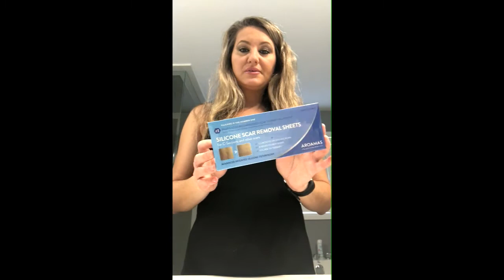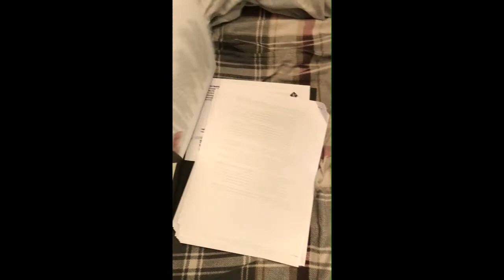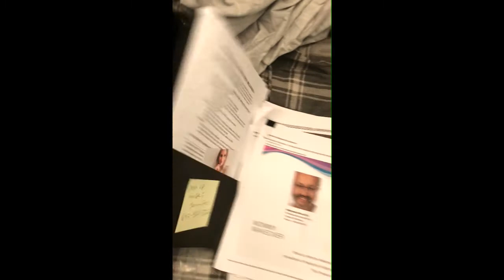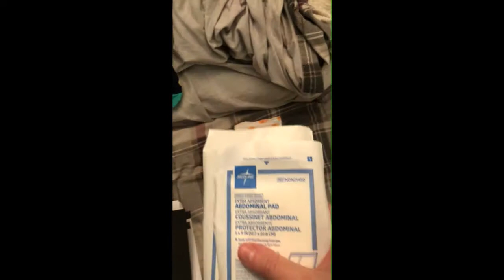What's In My Hospital Bag? 4 Days Pre Op Mommy Makeover & more amazon hauls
Hey Guys

We are down to the finish line!!  I'm at the point of packing my hospital bag and I have acquired some more items for in the car / post op care.  Have a looksie!

This is a personal Vlog on my journey to a mommy makeover plaster surgery; to include:

- breast lift
- breast implants 525cc (mentor / behind the muscle)
- full tummy tuck
- liposuction to abs, flanks and bra line

Plastic Surgeon: Doctor Kara - Scarborough Ontario Canada